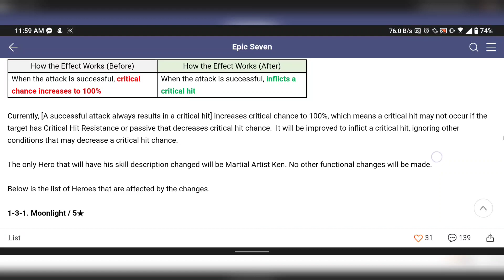Epic 7 Martial Artist Ken waiting for patch